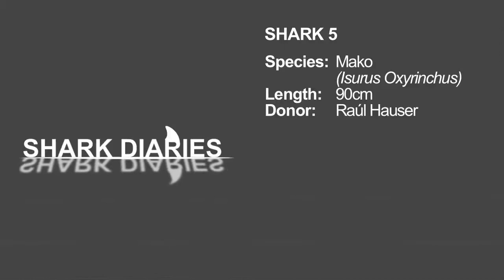Shark Diaries 5 I Pelagic Life HD